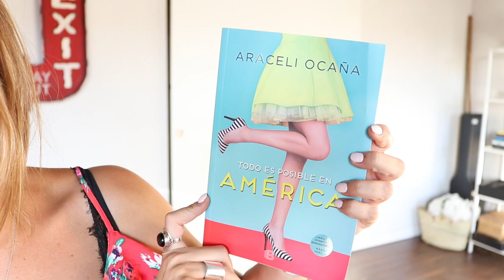ESENCIALES PARA UN VERANO TOP! | (+ RECETA HELADO DE OREO!) | Trendy Taste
UN BESAZO Y ¡HASTA EL LUNES QUE VIENE!

LINKS

Juego cartas Time´s Up

Libro “Todo es posible en América” de Araceli Ocaña